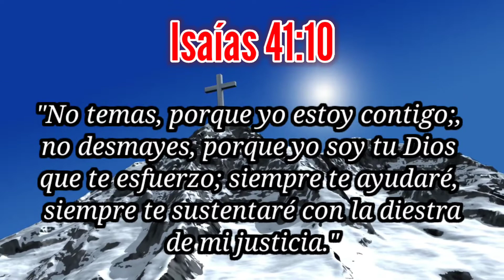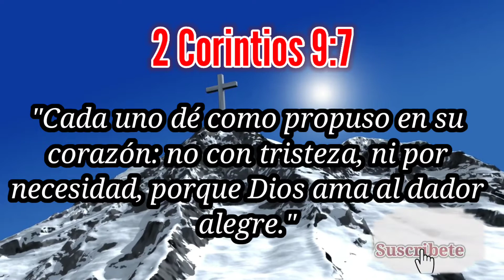versiculos de la biblia para regalar pasajes, citas y textos biblicos especiales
las citas de la biblia más especiales para regalar - frases impactantes, versiculos biblicos para obsequiar en fechas especiales y regalar a cualquier persona que necesite ánimo y dirección.
citas y frases de la biblia para regalar

versos del cielo es un canal dedicado a la palabra de Dios. compartimos textos o citas de la biblia prácticos en diferentes situaciones de la vida diaria

todos tenemos muchas preguntas que como cristianos nos hacemos diariamente visita allí encontrarás respuestas a esa preguntas, enseñanzas y bosquejos para enseñar a otros.